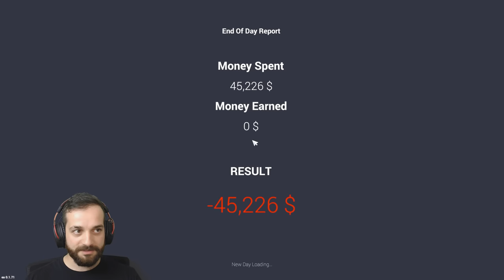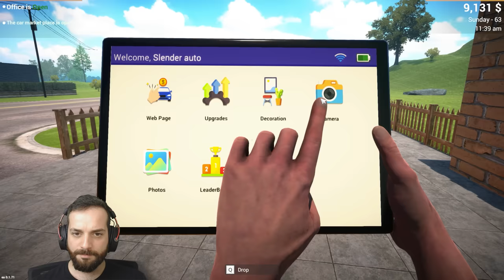Car For Sale Simulator 2023 - გაძეძგილი ავტოსალონი 😍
ჩაბსკის არხი: @ChabskyShow
ვამპირეზი: @vampirezi